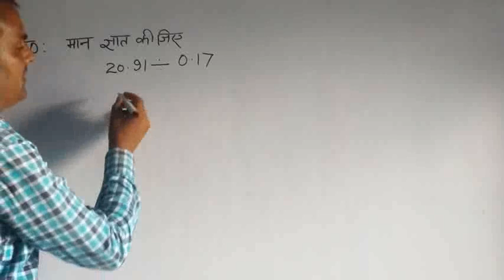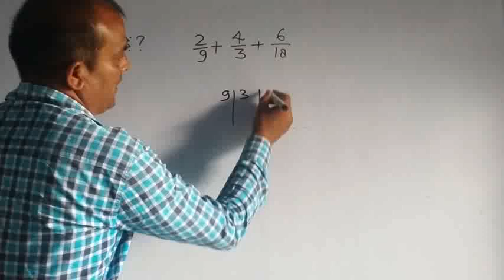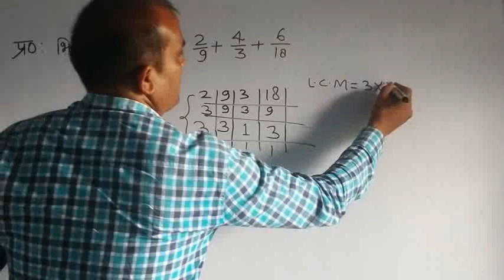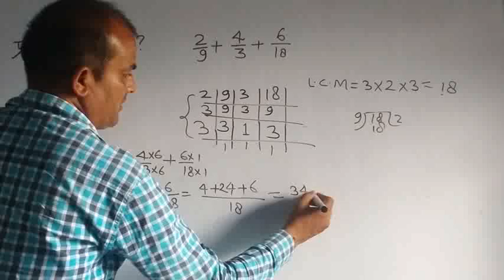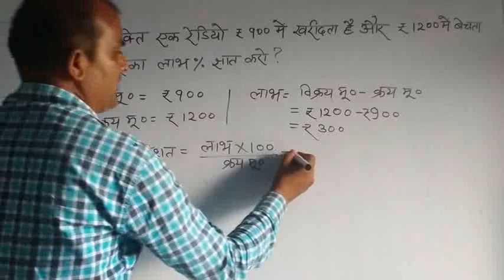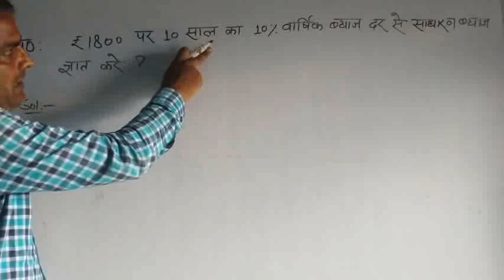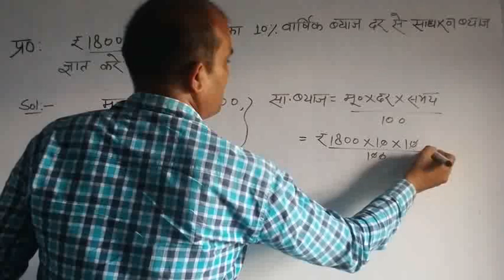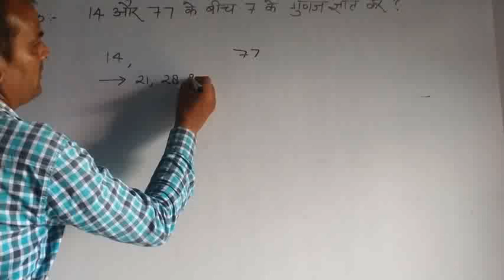नवोदय विद्यालय प्रवेश परीक्षा 2023 हेतु अति महत्वपूर्ण प्रश्न।very important questions for navoday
1 नवोदय विद्यालय प्रवेश परीक्षा
2 नवोदय स्कूल प्रवेश परीक्षा2023
3 नवोदय प्रश्न
4 नवोदय विद्यालय प्रवेश परीक्षा प्रश्नपत्र
5 नवोदय प्रवेश परीक्षा प्रश्न पत्र हिन्दीमें
6नवोदय स्कूल

7 navodaya vidyalaya entrance exam paper